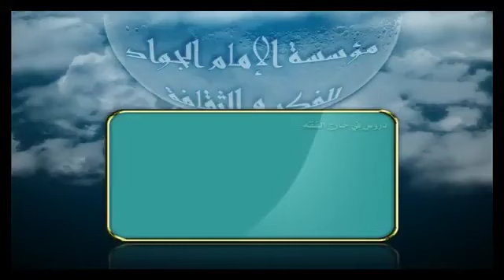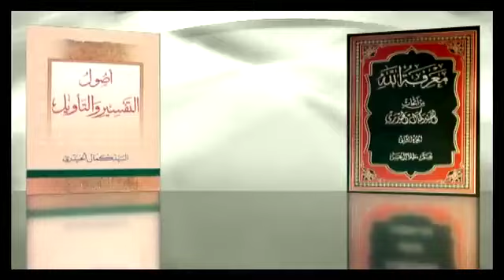استعراض عام لأخبار تحليل الخمس (3) | السيد كمال الحيدري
مفاتيح عملية الاستنباط الفقهي (192)
قلنا بأنّه من الواضح أنّه لا يمكن العمل على روايات التحليل على إطلاقها, وكذلك لا يمكن العمل على وجوب الخمس في جميع الأصناف في عصر الغيبة والحضور أيضاً على إطلاق هذه الروايات. لأنّه بلحاظ الإطلاقين يوجد هناك تعارضٌ. لا يمكن أن يكون هناك تحليلٌ مطلق في الحضور والغيبة في المناكح والمساكن والمتاجر وغيرها, ولا يوجد تحليلٌ أيضاً بنحو الإطلاق, هذان غير ممكنين, إذن ما هو العمل؟

في الواقع لكي نجيب على هذا التساؤل: لابد أن نستعرض الروايات الواردة في المقام, فيما يتعلق بوجوب الخمس, انتهينا من الروايات الدالة على ذلك على إطلاقها باعتبار أنها تامة, أما فيما يتعلق ببعض الأصناف فهو ثابت قرآنياً, أما فيما يتعلق بأرباح المكاسب فقد ثبتت في روايات صحيحة من زمن الإمام الصادق إلى زمن الإمام الثاني عشر وغاب الإمام الثاني عشر الغيبة الكبرى وهو على وجوب الخمس في أرباح المكاسب. وهذه روايات مفصلة تقدم الكلام عنها في السنة الماضية.

من هنا لابد أن نقف على روايات التحليل, روايات التحليل كثيرة أيضاً حتى أدعي أنها متواترة من حيث المعنى, يعني: لا إشكال في صدورها بنحو القضية المهملة.

في السنة الماضية نحن أشرنا إلى مجموعة من هذه الروايات ولكنّنا نضطر هذه السنة أيضاً أن نشير إليها إجمالاً ولو لدقائق ولنصف درس حتى تتضح الصورة وننتقل إلى الروايات الجديدة التي لابد من الحديث عنها.

الرواية الأولى -التي تقدم الكلام عنها وقراناها بالأمس- وهي: ما وردت في (وسائل الشيعة, ج9, ص543) وهي المعروفة بصحيحة الفضلاء وقراناها بالأمس مفصلةً, الرواية وهي: (قال (عليه أفضل الصلاة والسلام) قال: عن أبي جعفر الباقر× قال: قال: أمير المؤمنين هلك الناس في بطونهم وفروجهم لأنّهم لم يؤدوا إلينا حقنا ألا وأن شيعتنا من ذلك وآبائهم) كما قلنا رواية والأصح (وأبنائهم في حل).

هذه الرواية من حيث السند صحيحة السند, من حيث زمان الصدور, صادرة في زمان الإمام أمير المؤمنين, يعني: أن التحليل من ذلك الزمان, إنما الكلام كل الكلام في الاستدلال بدلالتها, هل هي مطلقة أو أنّها ليست مطلقة.

الإطلاق فيها أعزائي من جهتين -إجمالاً أقول وإلا الأبحاث تقدمت- الإجمال فيها من جهتين:

الجهة الأولى: أنّها مطلقة من حيث الحضور والغيبة, جعلهم في حلٍ لا في عصر الغيبة أعم من أن يكون في عصر الحضور أو يكون في عصر الغيبة, هذه الجهة لا توجد أي قرينة في الرواية تمنع هذا الإطلاق. عندما نقرأ الرواية نجد أن الرواية لا توجد فيها أي قرينة ولو من بعيد تمنع عن انعقاد مثل هذا الإطلاق, تقول: (ألا وأن شيعتنا من ذلك وأبنائهم في حل) أعم من أن يكون في عصر الحضور أو أن يكون في عصر الغيبة.

إنما الكلام أنّها هل تشمل كل أصناف الخمس أو أنها مختصة ببعضها دون البعض الآخر؟ هذه توجد قرائن تمنع عن انعقاد الإطلاق فيها لكل أصناف الخمس, لماذا؟ لأنّ الإمام يقول هلك الناس في بطونهم وفروجهم, إذن مرتبطة بماذا؟ مرتبطة بالمأكل والمنكح ونحو ذلك, إذن فيها إطلاق لكل أصناف الخمس أو لا يوجد فيها إطلاق؟ ونحن نبحث عن الروايات التي تدل على التحليل في كل أصناف الخمس, وهذه دالة على ذلك أو غير دالة؟ غير دالة لأن الإمام يقول: (هلك الناس في بطونهم وفروجهم لأنهم لم يؤدوا إلينا حقنا, ألا) قرينة أخرى (ألا وأن شيعتنا من ذلك) هذا ضمير من ذلك على ماذا يعود؟ الواقع الآن إن لم نقل أنها ظاهرة فلا أقل يحتمل أنّه من ذاك الحق الثابت في أيدي الناس هم ماذا؟ هم في حلٍ.

بعبارة أخرى: أن هذا الذي ثبت في أيدي الناس ما المراد من الناس؟ بقرينة شيعتنا يراد بالناس ماذا؟ غير شيعتهم, وإلا لا معنى أن يعبر عن شيعتهم مرة بشيعتنا ومرة بالناس, فبقرينة المقابلة المراد من الناس ماذا؟ غير شيعتهم, يقول: ذاك الحق الذي ثبت في أيدي غير شيعتنا ذاك هم منه في حل, وهذا يشير إلى أي تفصيل؟ يشير للتفصيل السابع الذي أشرنا إليه وهو أنّه إذا تعلق الخمس بمالٍ وكان في مال من لا يعتقد هذا الخمس للأئمة ثم انتقل لمن؟ ثم انتقل لشيعتهم فهل يضمنون أو لا يضمنون؟ لا يضمنون.

إذن هذه الرواية أعزائي لا أقل فيها مجموعة من القرائن تمنع عن انعقاد الإطلاق فيها لكل أصناف الخمس.

وعلى فرض أنّها فيها إطلاقٌ طيب بطبيعة الحال أن السيرة المستمرة للأئمة اللاحقين ماذا فعلوا؟ رفعوا هذا التحليل, لأنهم كانوا يأخذون الخمس في أرباح المكاسب, فلو كان التحليل ثابتاً حتى ما يشمل أرباح المكاسب أهل البيت (عليهم أفضل الصلاة والسلام) ماذا فعلوا؟ أوجبوا الخمس في أرباح المكاسب. إذن هذه الرواية على كل الأحوال لا يوجد فيها ذلك الإطلاق الذي فيه التحليل في عصر الغيبة والحضور وفي جميع الأصناف, ولا أقل فيما يرتبط بأرباح المكاسب التي أوجبها الأئمة من الإمام الصادق وبعد ذلك كما هو واضح وتقدم الكلام فيه. هذه الرواية الأولى.

الرواية الثانية: طبعاً الآن نستعرض الروايات وبعد ذلك نفترض حتى لو تم إطلاقها من الجهتين لابد أن نجد هل يوجد وجه جمع بينها وبين التي قالت يجب الخمس أو لا.

الرواية الثانية: واردة في (تهذيب الأحكام, للشيخ الطوسي, ج4, ص138) طبعاً الرواية الأولى معتبرة كما قلنا, الرواية الثانية أيضاً لها طريقان وطريق الشيخ الصدوق لها تام وبإمكان الأعزة أن يرجعوا إليها في الدرس 182, والرواية الأولى يرجعوا إليها في الدرس 180 من السنة الماضية.

الرواية الثانية: (عن يونس ابن يعقوب قال كنت عند أبي عبد الله الصادق× فدخل عليه رجلٌ من القناطين فقال جعلت فداك تقع في أيدينا الأرباح والأموال وتجارات نعرف أنّ حقك فيها ثابت, وإنّا عن ذلك مقصرون فقال: أبو عبد الله الصادق: ما أنصفناكم إن كلفناكم ذلك اليوم).

بغض النظر أن الرواية طبعاً الرواية شاملة لعصر الغيبة ولعصر الحضور إذا تم تحليل التحليل فيها. بغض النظر عن أنّها مختصة بماذا؟ (يقع في أيدينا الأرباح والأموال وتجارات) إذن شاملة لكل الأصناف أو ليست شاملة لكل الأصناف؟ ليست شاملة, الآن نفترض أنها شاملة, لكل الأصناف